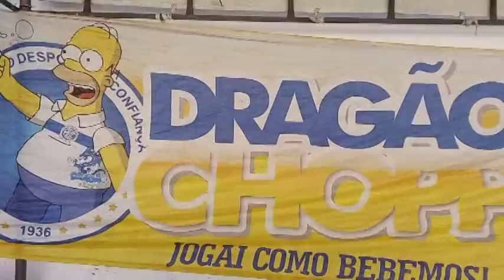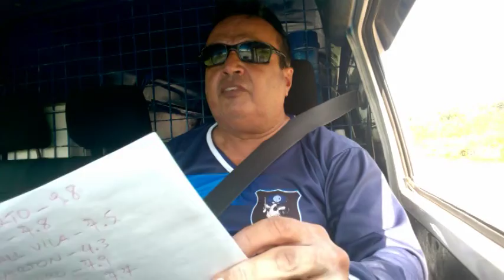CONFRATERNIZAÇÃO DA DRAGÃO CHOPP - DRAGÃO MANIA